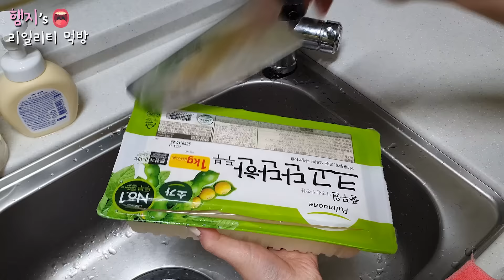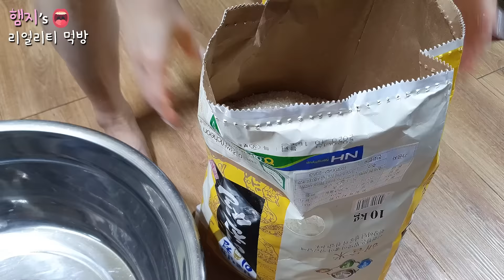HAMZY’s Cooking🔪 COMPILATIONS PART 4 ★ Korean foods & Other foodsㅣASMR REAL SOUNDㅣ먹방 MUKBANGㅣ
0:00 두부조림 Dubu-jorim (Spicy tofu)
2:15 왕돈까스, 오이무침 Giant Pork Cutlet ☆ ft. Cucumber Kimchi
6:54 꽃게탕 Kkotge-tang (Spicy Blue Crab Stew)
9:53 치즈등갈비 Spicy Cheese Back Ribs
12:56 우렁쌈밥, 제육볶음 Ureong ssambap & Jeyuk bokkeum (Spicy Pork Stir Fry)
17:34 빨간어묵 Red Fish Cake Skewers
19:19 가래떡떡볶이 Spicy Rice Tteokbokki
22:10 간장등뼈찜 Braised Pork Back Bone
25:00 김장김치, 수육 imjang Kimch & Suyuk (boiled pork)
29:05 크림진짬뽕, 요거트 Cream jjamppong & Homemade Yogurt
32:40 순두부찌개, 애호박전 Sundubu-jjigae (Spicy soft tofu stew) ☆ ft. Pan Fried Zucchini
35:38 비빔만두 bibim mandu (Fried Dumplings with Vegetables in Spicy Sauce)
38:08 잡채,떡만두국 Japchae,  Tteokguk
42:53 베이컨파김치볶음밥 Bacon & Kimchi Fried Rice
45:48 짬뽕 Spicy jjambbong
50:33 꽁치김치찌개 Saury Kimchi-jjigae

★HAMZY’s Cooking COMPILATIONS PART 4★